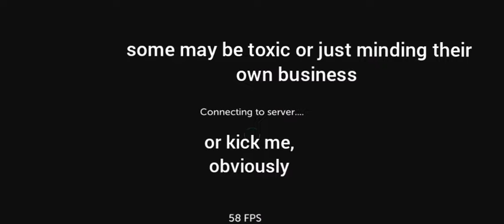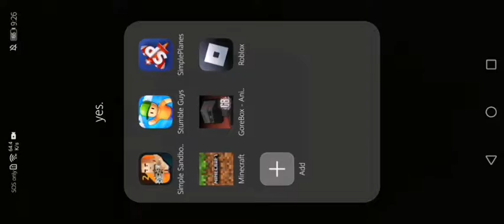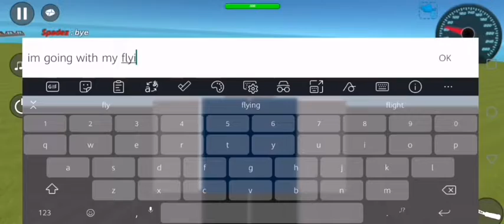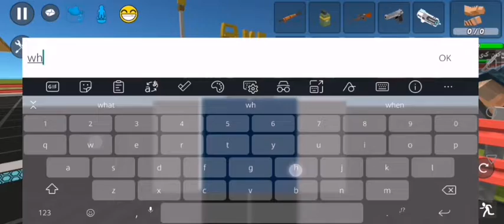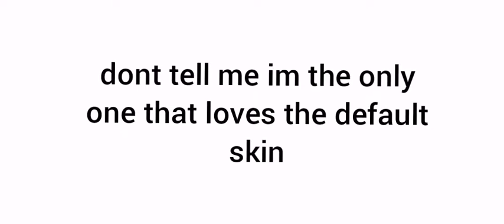being a default skin in ssb2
the longest video on the channel (may change soon)